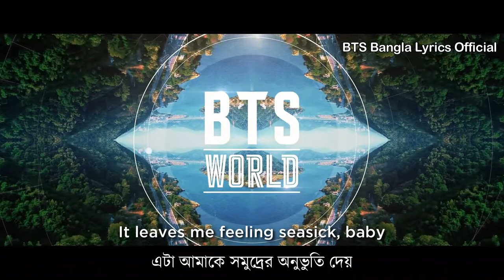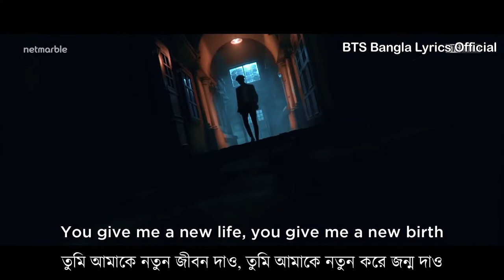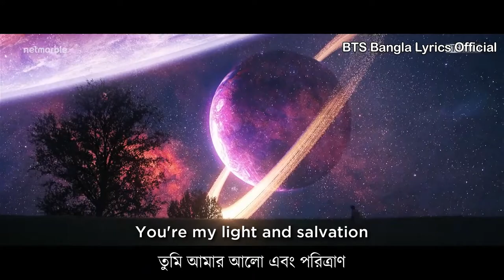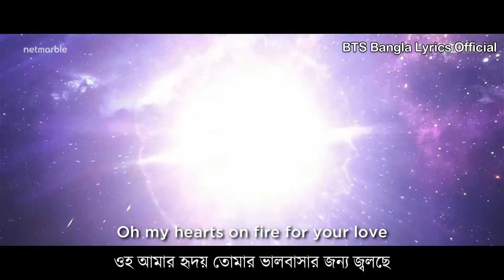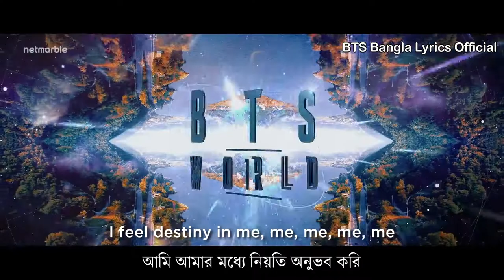[বাংলা অর্থ] BTS (방탄소년단) ‘Heartbeat (BTS WORLD OST)’ MV | English/Bangla/Subtitle/Lyrics/Meaning